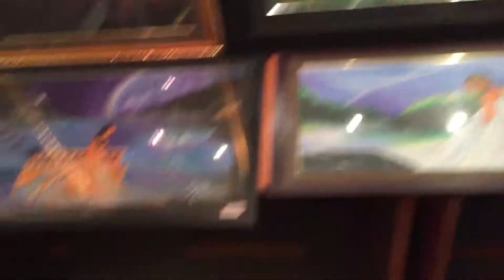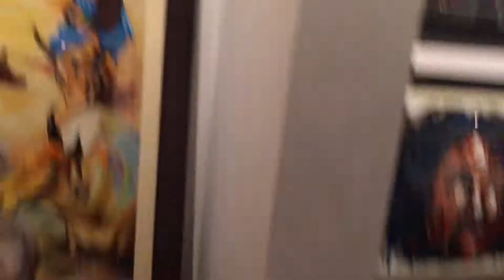Let’s visit an Art Exhibition of paintings at Art Gallery in Gujarat, India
Let’s visit a art exhibition of paintings 🖼 at art gallery in Gujarat, India